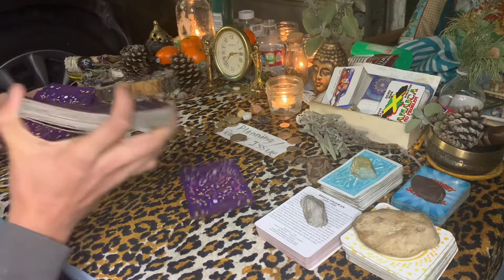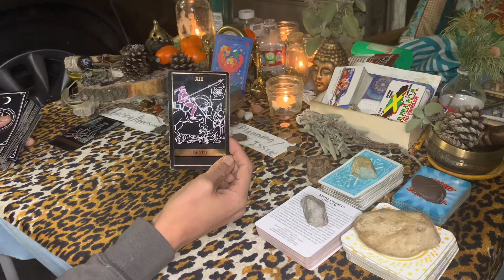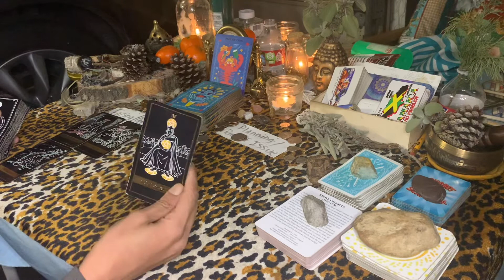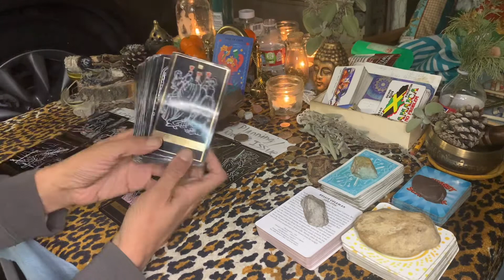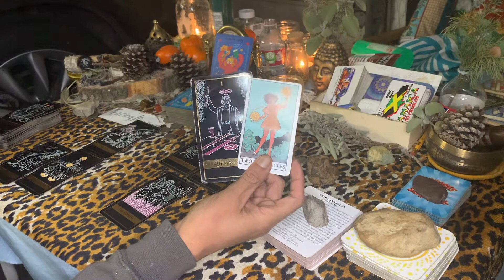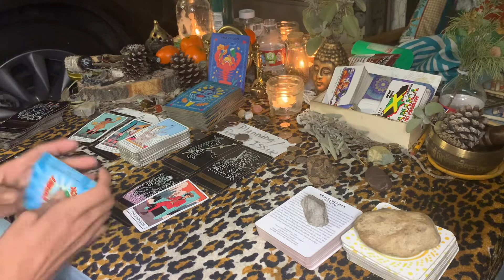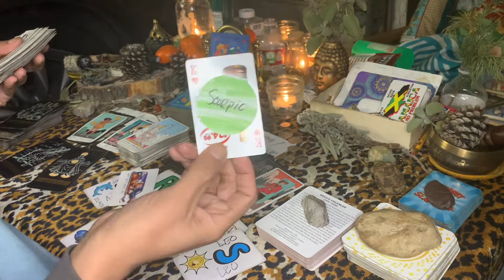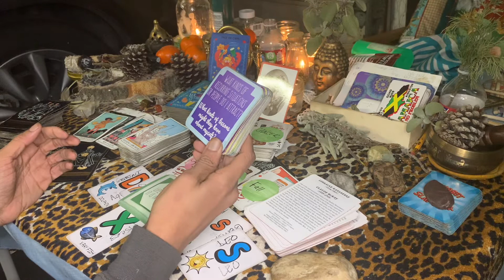Leo ♌️ "Keep The Creativity Flowing And Don’t Stop" 🚫🛑 | March 2022